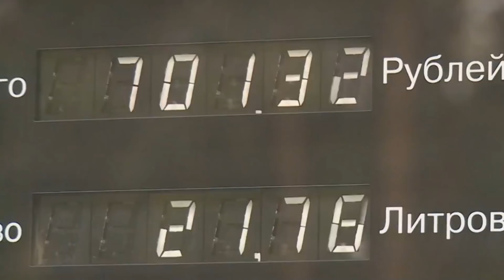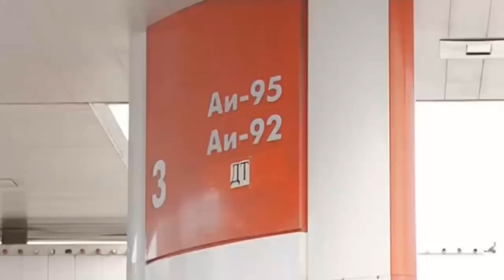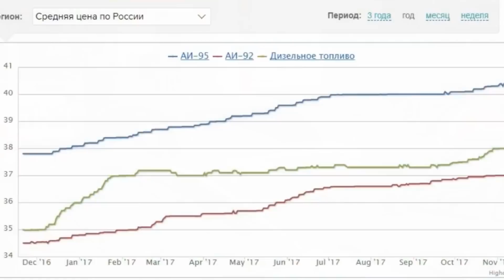50 рублей за литр! Цена на бензин в 2018 испугает любого.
Какой будет цена на 1 литр бензина в 2018 году?
Попробуем разобраться...Подешевеет или подорожает?